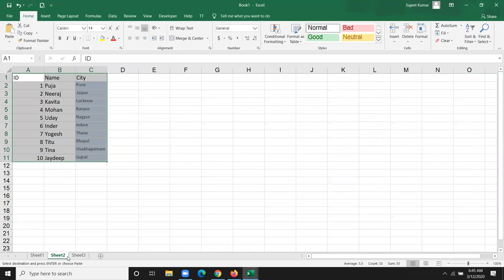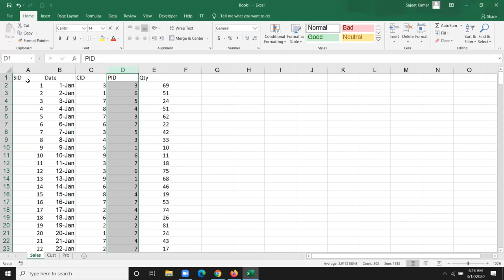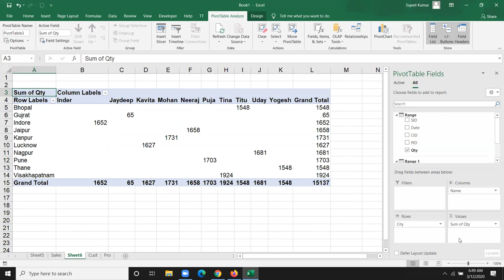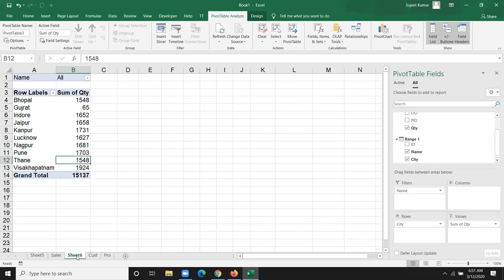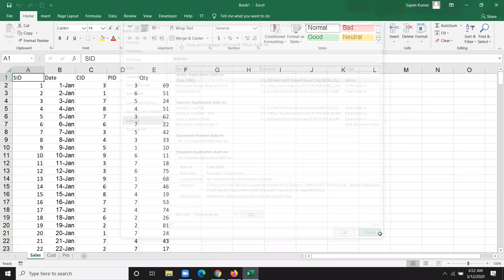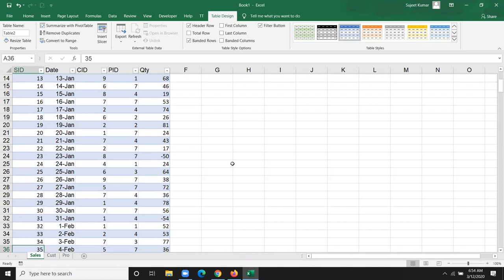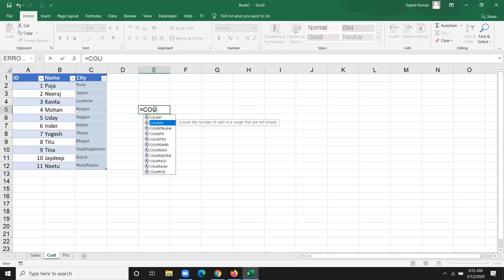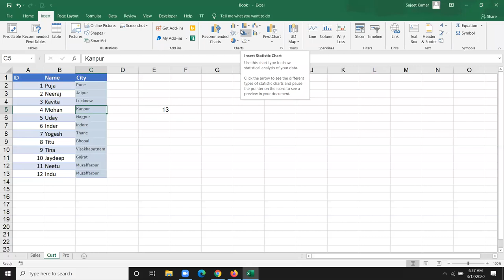Advanced Excel Classes